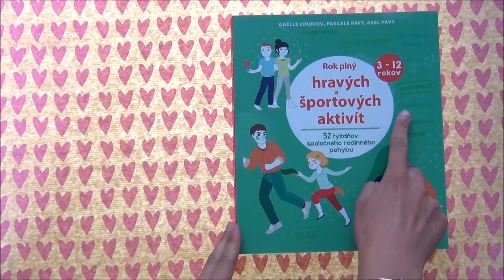Rok plný hravých a športových aktivít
Začnite kedykoľvek počas roka, hoci aj dnes! S každou aktivitou v knihe sa budete cítiť lepšie. Na konci roka budete prežívať silu, pokoj a spolupatričnosť.